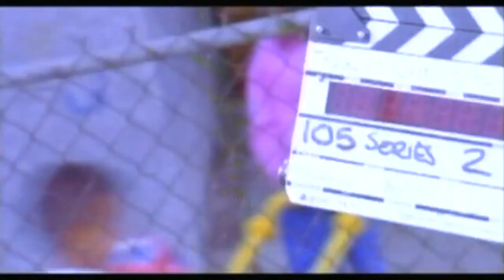2Pac & Thug Life - Cradle To The Grave